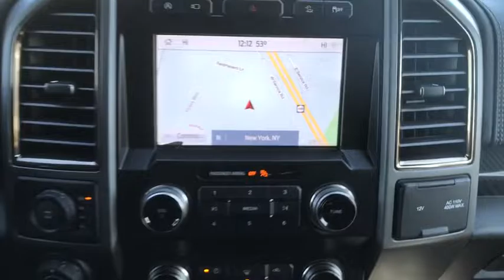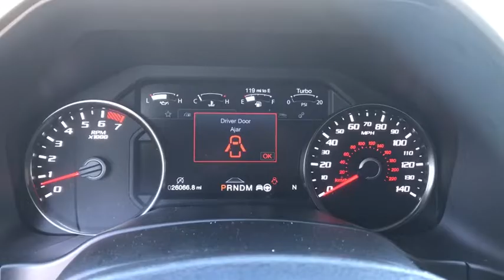2020 Ford F-150 Staten Island, Jersey City, Bayonne, Woodbridge, Old Bridge, NY C19357A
Red Used 2020 Ford F-150 available in Staten Island, New York at Dana Ford. Servicing the Jersey City, Bayonne, Woodbridge, Old Bridge, New York area.

Dana Ford
266 West Service Rd

Recent Arrival! Clean CARFAX. Certified. 2020 Ford F-150 Raptor *Fully detailed*, *Fresh oil change*, Ford Gold Certified Certified, 4WD, 10-Way Power Driver & Passenger Seats, 17 Forged Aluminum Bead-Lock Capable Wheels, 360 Degree Camera, 4.10 Front Axle w/Torsen Differential, 8 Productivity Screen, Adaptive Cruise Control w/Stop-and-Go, Advanced Security Pack, Ambient Lighting - Ice Blue Color Only, BLIS Blind Spot Information System, Dual-Zone Electronic Automatic Temperature Control, Electronic Locking w/4.10 Axle Ratio, Equipment Group 802A Luxury, GVWR: 7,050 lbs Payload Package, Heated & Ventilated Leather 40/Console/40 Front Seats, Heated Steering Wheel, Heated Windshield Wiper Park, Inflatable Rear Safety Belts, Integrated Trailer Brake Controller, Intelligent Access w/Push-Button Start, Lane Keeping System, LED Box Lighting, LED Sideview Mirror Spotlights, Memory System (Seat, Pedal, Exterior Mirror), Power Glass Sideview Mirr w/Body-Color Skull Caps, Power Tilt/Telescoping Steering Column w/Memory, Power-Adjustable Pedals, Power-Sliding Rear Window, Pro Trailer Backup Assist, Radio: B&O Sound System by Bang & Olufsen, Raptor Carbon Fiber Package, Raptor Exterior Graphics Package, Raptor Hood Graphics Package, Remote Start System w/Remote Tailgate Release, SYNC 3, Tailgate Applique FORD, Twin Panel Moonroof, Unique High Gloss Black Carbon Fiber Shift Knob, Universal Garage Door Opener, Voice-Activated Touchscreen Navigation, 4-Wheel Disc Brakes, 7 Speakers, 8-Way Power Driver's Seat w/Power Lumbar, ABS brakes, Air Conditioning, AM/FM radio: SiriusXM, AppLink/Apple CarPlay and Android Auto, Auto High-beam Headlights, Auto-dimming Rear-View mirror, Brake assist, Delay-off headlights, Driver door bin, Driver vanity mirror, Dual front impact airbags, Dual front side impact airbags, Electronic Stability Control, Emergency communication system: SYNC 3 911 Assist, Exterior parking camera rear: With Dynamic Hitch Assist, Foldable Pickup Box Bed Extender, Front anti-roll bar, Front Bucket Seats, Front Center Armrest, Front License Plate Bracket, Front reading lights, Front wheel independent suspension, Fully automatic headlights, Hard Folding Tonneau Box Cover (Dealer Installed), Heated Leather 40/Console/40 Front Seats, Illuminated entry, Leather steering wheel, Low tire pressure warning, Navigation System, Occupant sensing airbag, Overhead airbag, Overhead console, Panic alarm, Passenger door bin, Passenger vanity mirror, Power door mirrors, Power driver seat, Power steering, Power windows, Radio data system, Radio: SiriusXM w/7 Speakers, Rear Parking Sensors, Rear reading lights, Rear step bumper, Rear window defroster, Remote keyless entry, Remote Start System, Second-Row Heated Seats, Security system, Speed control, Speed-sensing steering, Split folding rear seat, Steering wheel mounted audio controls, Tailgate Step w/Tailgate Lift Assist, Telescoping steering wheel, Tilt steering wheel, Traction control, Trip computer, Unique Cloth Trim Seats, Variably intermittent wipers, 4WD, 10-Way Power Driver & Passenger Seats, 17 Forged Aluminum Bead-Lock Capable Wheels, 360 Degree Camera, 4.10 Front Axle w/Torsen Differential, 8 Productivity Screen, Adaptive Cruise Control w/Stop-and-Go, Advanced Security Pack, Ambient Lighting - Ice Blue Color Only, BLIS Blind Spot Information System, Dual-Zone Electronic Automatic Temperature Control, Electronic Locking w/4.10 Axle Ratio, Equipment Group 802A Luxury, GVWR: 7,050 lbs Payload Package, Heated & Ventilated Leather 40/Console/40 Front Seats, Heated Steering Wheel, Heated Windshield Wiper Park, Inflatable Rear Safety Belts, Integrated Trailer Brake Controller, Intelligent Access w/Push-Button Start, Lane Keeping System, LED Box Lighting, LED Sideview Mirror Spotlights, Memory System (Seat, Pedal, Exterior Mirror), Power Glass Sideview Mirr w/Body-Color Skull Caps, Power Tilt/Telescoping Steering Column w/Memory, Power-Adjustable Pedals, Power-Sliding Rear Window, Pro Trailer Bac